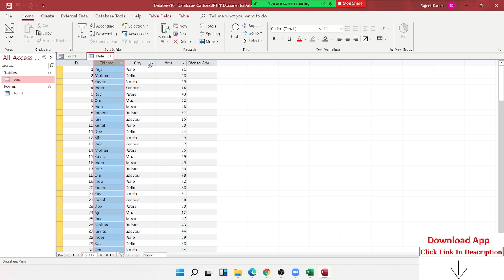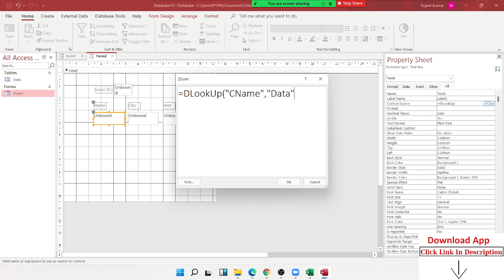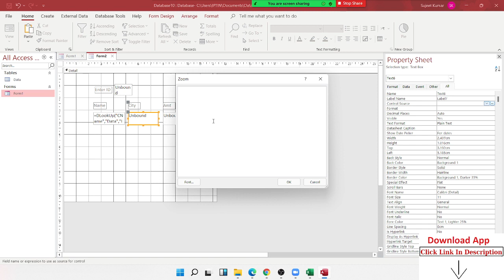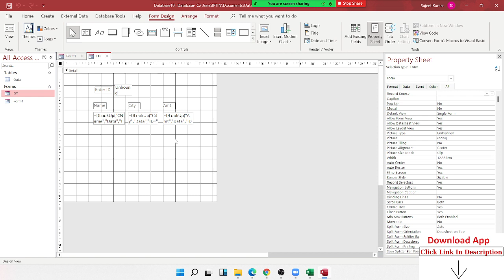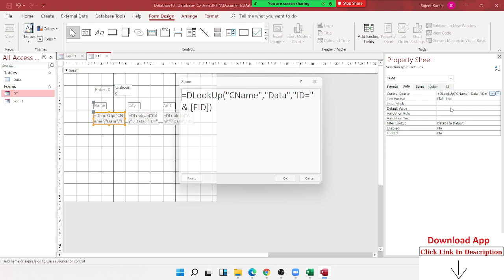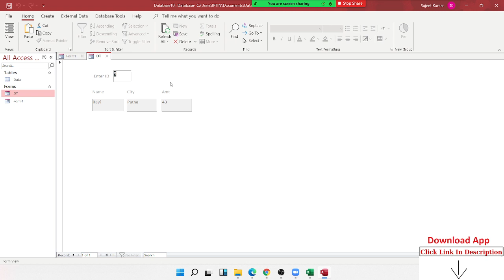How to Use DLookUp Function in MS Access